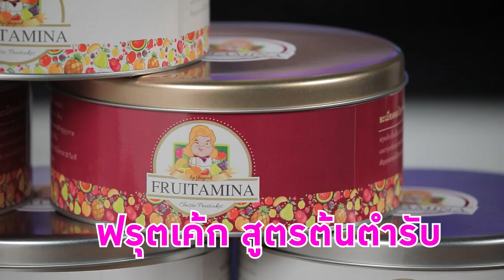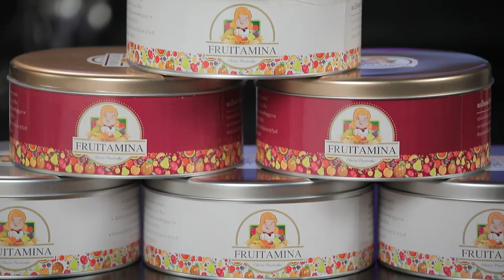อร่อยระดับกูรูมืออาชีพ Fruitcake Fruitamina | Cooking Guru